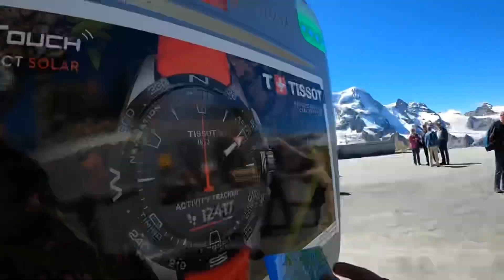Matterhorn (Zermatt) memory of Switzerland